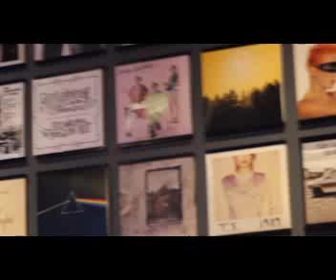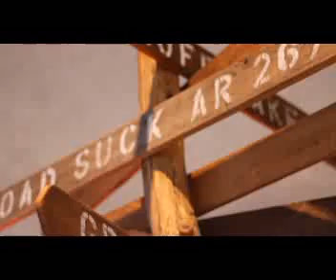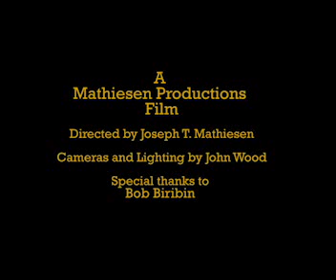The Wolf Public House - Vinyl Nights